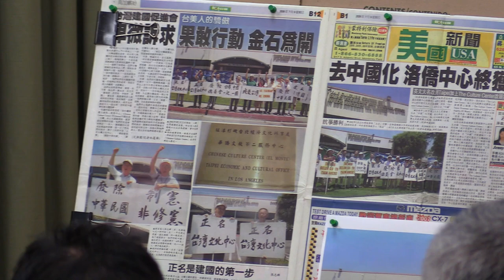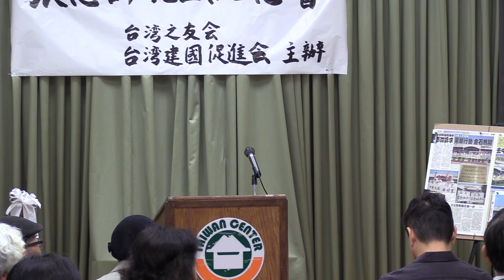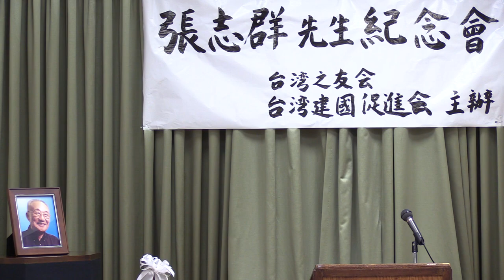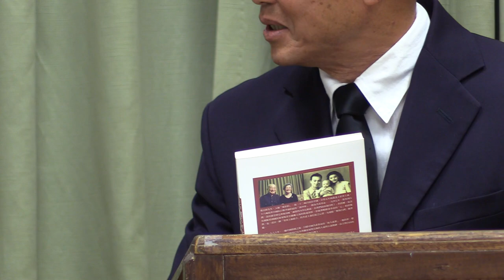南加州台美人舉行紀念會追思張志群先生-03052016@大洛杉磯台灣會館